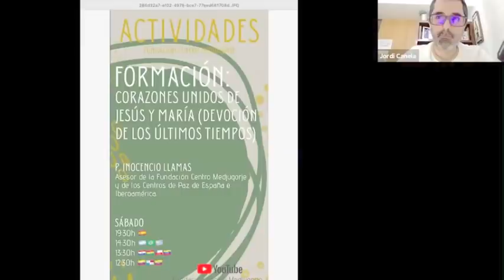Corazones unidos de Jesús y María - Devoción de los últimos tiempos